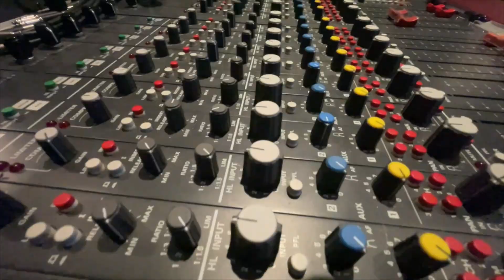Harmony vs counterpoint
Learn the differences in music!